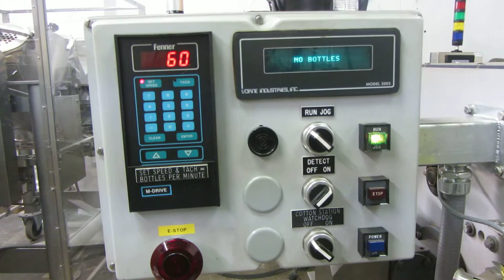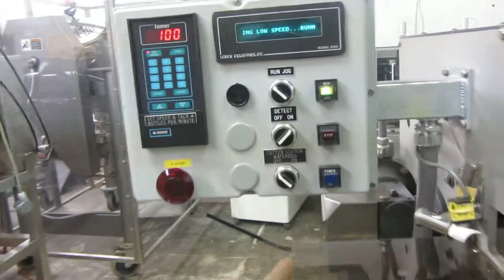Lakso Model 150 Single Head Station Cottoner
Lakso Model 150 Single Head Station Cottoner. Machine is capable of speeds up to 150 bottles per minute. Unit is complete with conveyor, and has worm screw timing infeed. Utilizes "inverted U" cotton insertion technique. Machine is of all stainless steel construction. Was last used in pharmaceutical bottling line